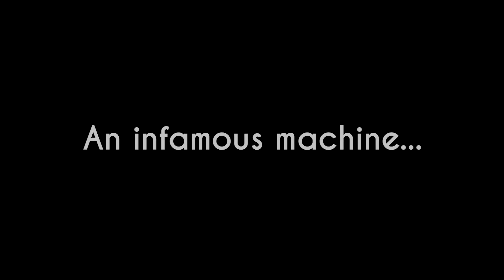The Official Bendy Slime Ink Machine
Something every home needs: a working Ink Machine. Just be careful who you summon.